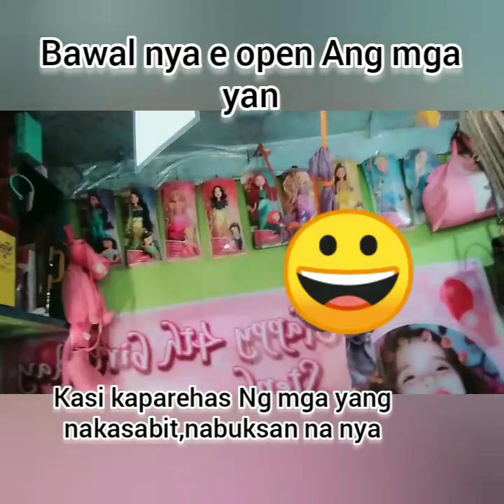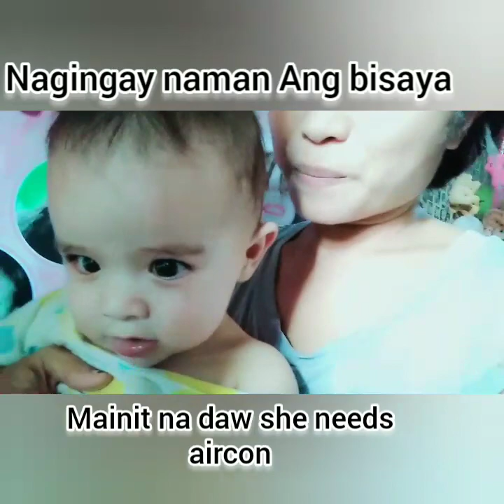Quarantine days 2020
chatting with my kid while eating mangga